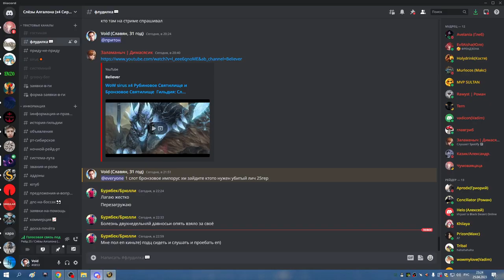ЦЛК 25об на 4 босса РПАЛ 25 04 23